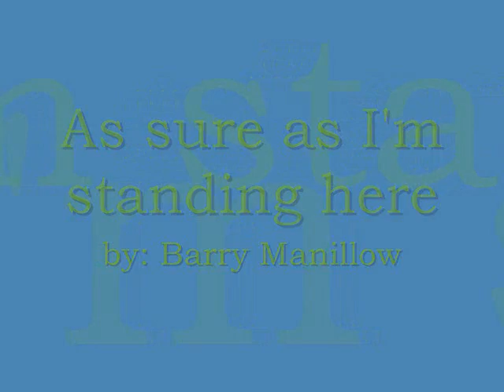As sure as I'm standing here by Barry Manilow